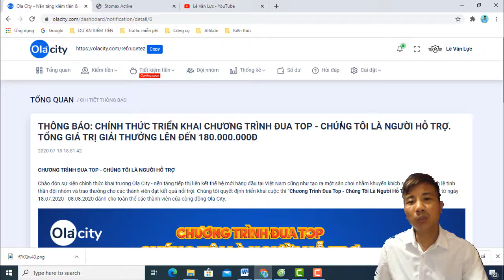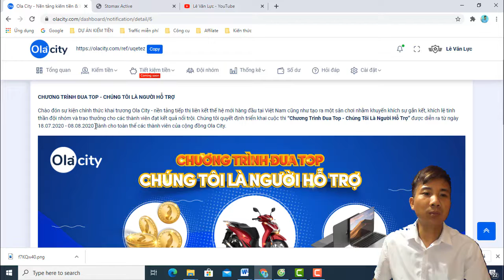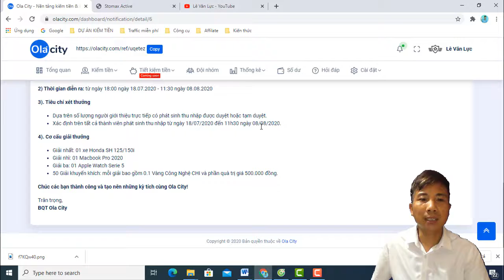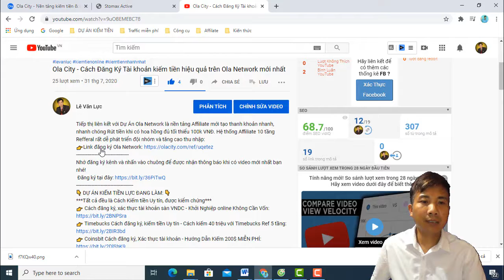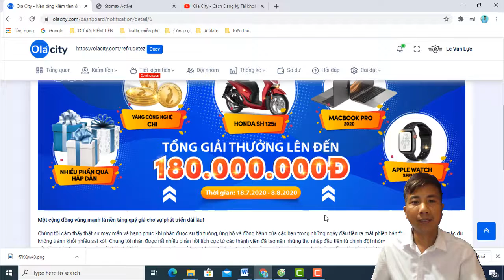Ola City TRIỂN KHAI CHƯƠNG TRÌNH ĐUA TOP NHẬN THƯỞNG LÊN ĐẾN 180 Triệu